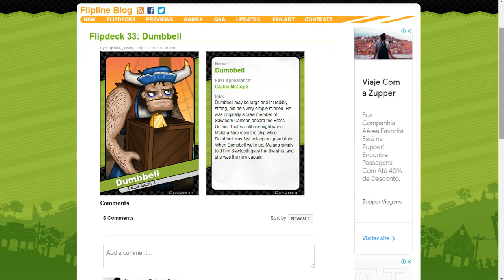Flipline Studios blog - Flipdeck 33: Dumbbell